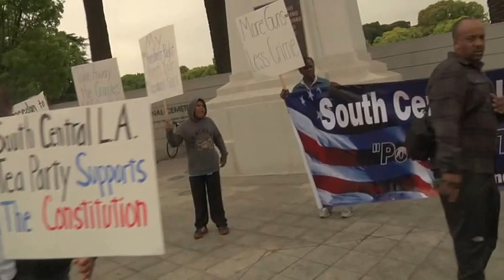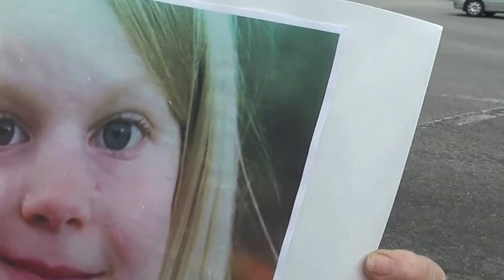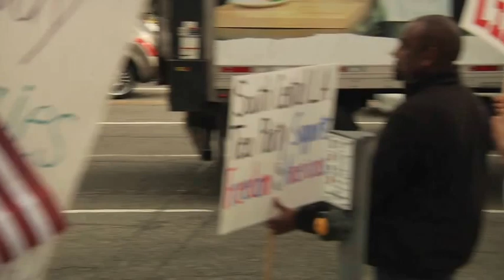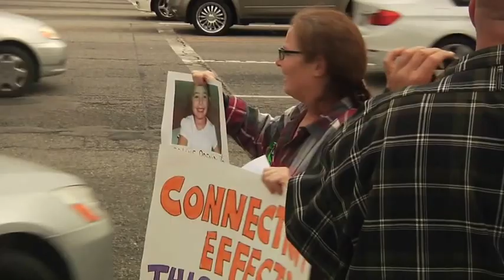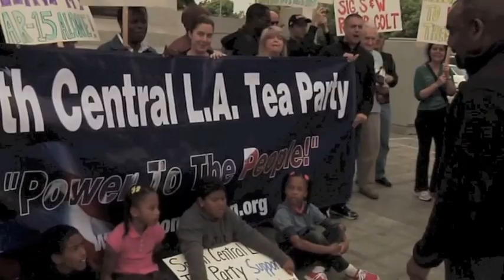South Central LA Tea Party vs. Obama's OFA (Organizing For Action) Gun Rights Rally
The South Central LA Tea Party faced off against Obama's OFA (Organizing for Action) and Moms Demand Action group over gun rights issue in West L.A. South Central LA Tea Party held the "Hands Off Our Guns" Rally to counter the gun grabbers call for more legislation to infringe on Second Amendment rights.